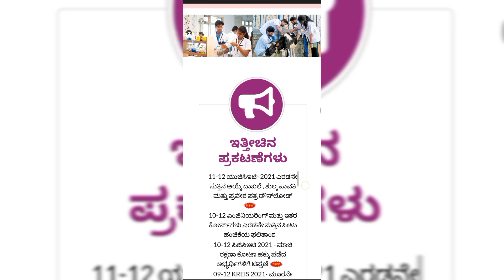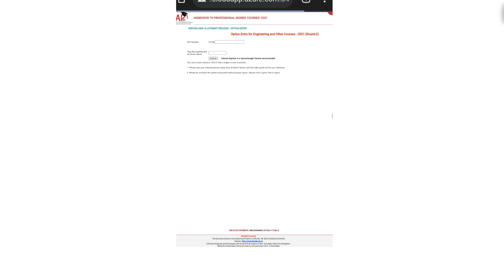KCET SECOND ROUND CHOICE ENTRY LINK ENEBLED | KCET LETEST NEWS